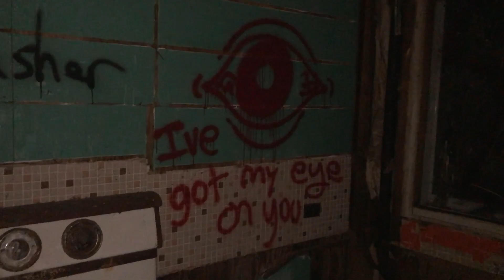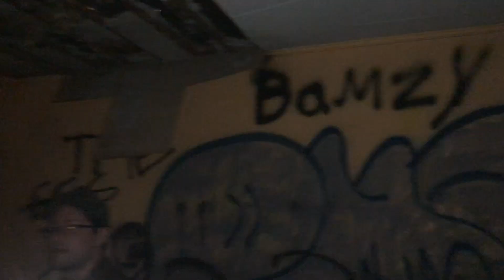Toigo - Elves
From the album "Mmm..."

Written by Zachary Toigo
Produced, Engineered, Edited, and Mixed by Jamey Koch
Executive Producer Matthew Taneda
Drums by Pat Steward
Bass by Jamey Koch
Backing Vocals by Justin Hudda
Assistant Engineers Hayden Watson and Nick Civiero
Mixing Engineer Zach Blackstone

Video Credits:
Directed by The Duke of Earl
Filmed by Jackie Chan Lee, Mercury Fin, and The Tanedakova
Edited by Brother Nelson

2018